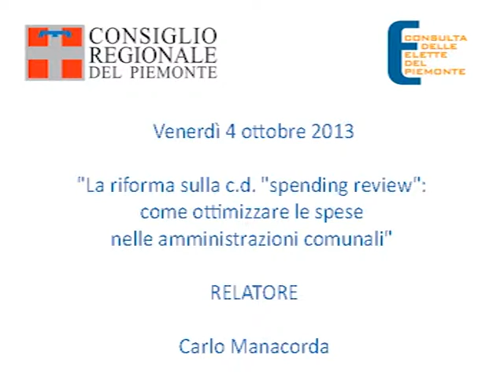4 ottobre 2013, Carlo Manacorda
Il Consiglio regionale e la Consulta delle Elette del Piemonte, dopo varie edizioni di incontri di formazione che in questi anni hanno coinvolto oltre duemila partecipanti, hanno promosso un nuovo ciclo di approfondimento dal titolo "Protagoniste nei governi locali... il percorso continua".
Il video presenta la lezione tenuta a Palazzo Lascaris il 4 ottobre 2013 da Carlo Manacorda su "La riforma sulla c.d. "spending review": come ottimizzare le spese nelle amministrazioni comunali"